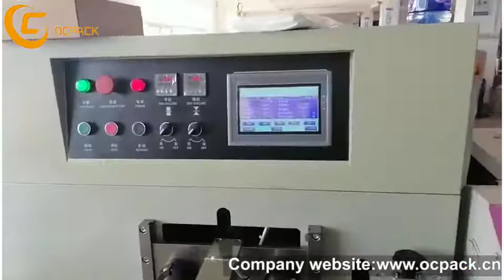OC-600X towel packing machine